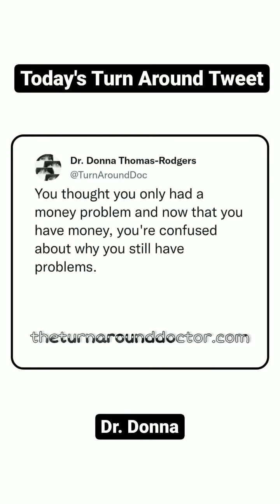Feb 1, 2022 ~ Journée ~ Dr. Donna Thomas-Rodgers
This Journée features The Eggsins, A Turn Around Truth, and The Question Is...

(This video was created using Unsplash, Unfold, Snapchat Filters, Snapchat Lenses, Twitter, PicsArt, Instagram Stories, Instagram Memories, The Eggsins).

Credits:

Executive Producer: Dr. Donna Thomas-Rodgers
Created by: Dr. Donna Thomas–Rodgers
Flumsitions: Power Starters Production
Production: Power Starters Production
Editing: Power Starters Production
Graphics: Dr. Donna Thomas-Rodgers
Music Produced By: Detroit Red
Genre: Red Symphony
Styling: D. Howard